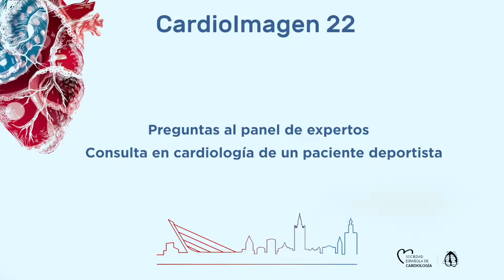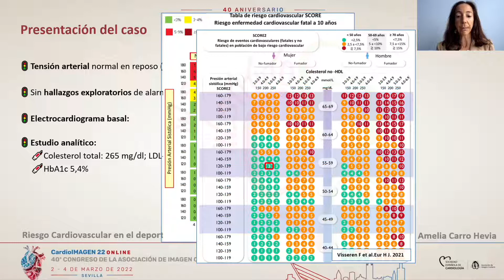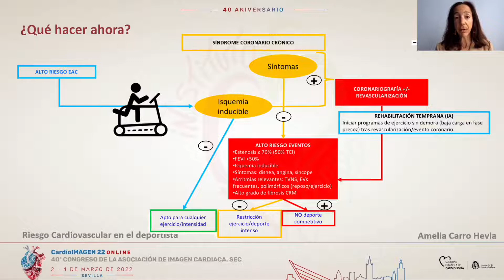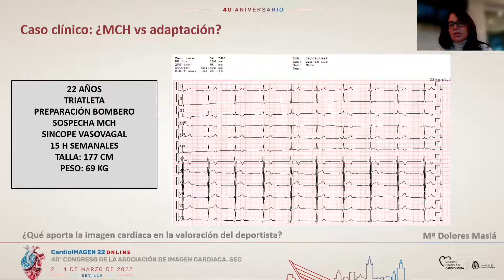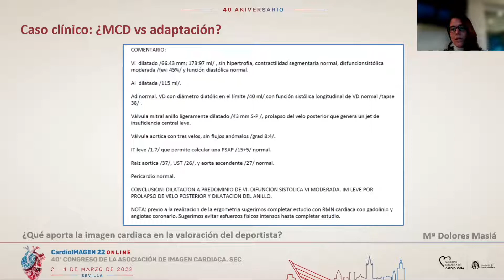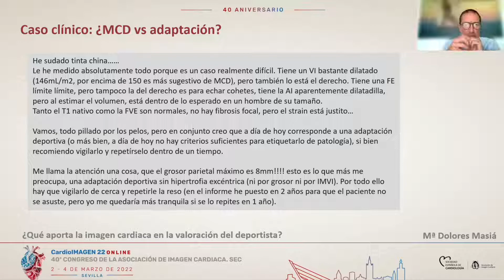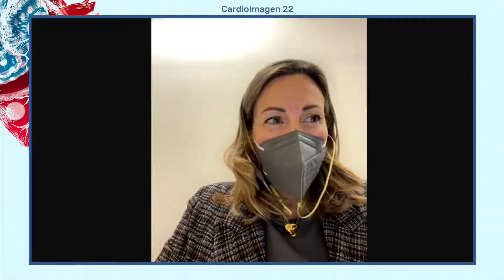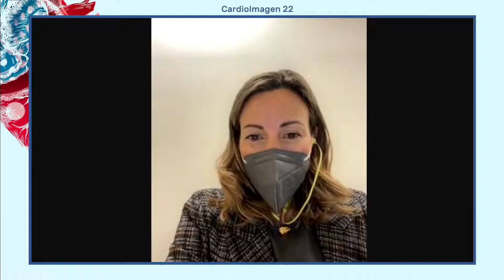Consulta en cardiología de un paciente deportista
Reunión Anual de la Asociación de Imagen Cardiaca de la Sociedad Española de Cardiología (SEC), desarrollada entre los días 2 y 4 de marzo de 2022.